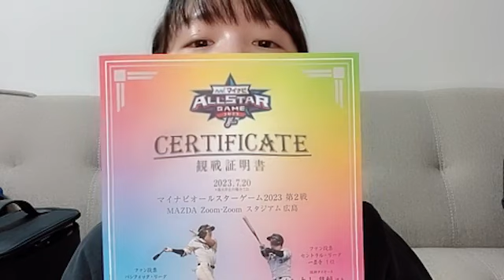2023年07月21日 23時43分01秒 甲斐 心愛（STU48）